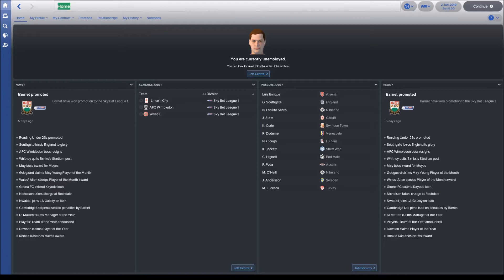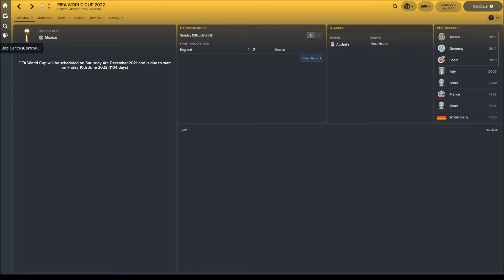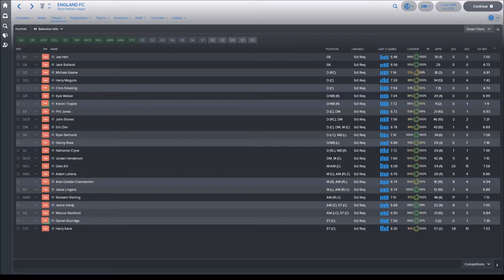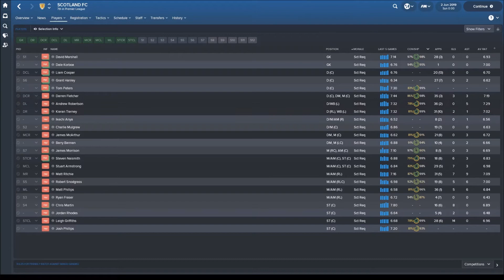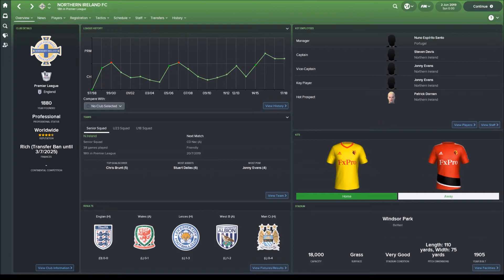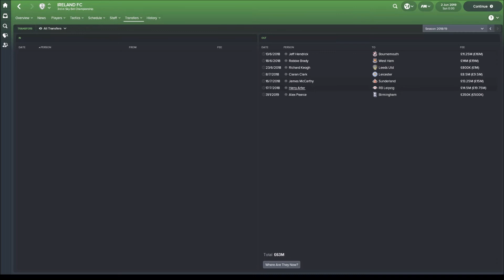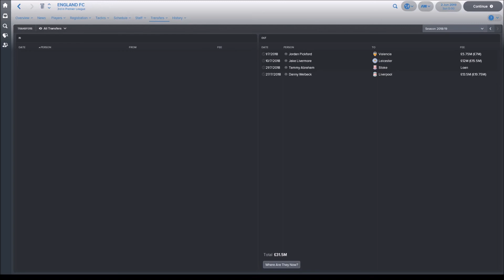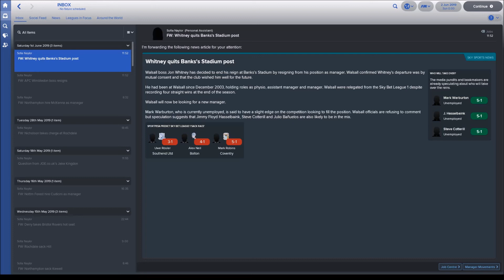Football Manager 2018 Experiment | How Will The Home Nations Do In The Premier League? | Season 2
This is my first ever Football Manager experiment, and I'm going big! All of the home nations - England, Scotland, Wales, Ireland and Northern Ireland - have been recreated as football clubs and placed directly into the English Premier League.